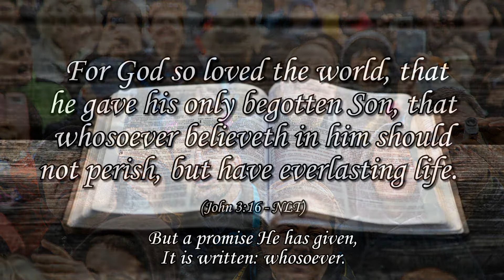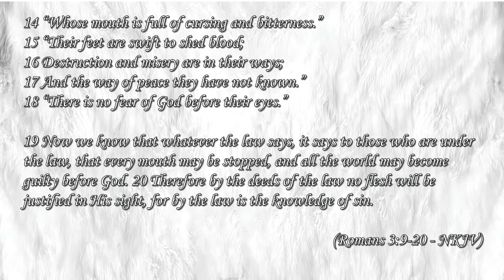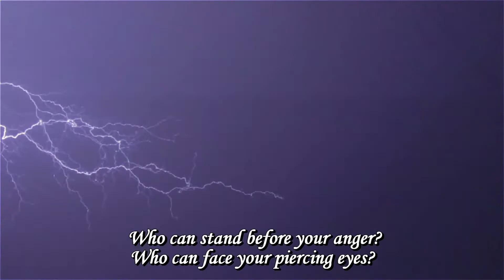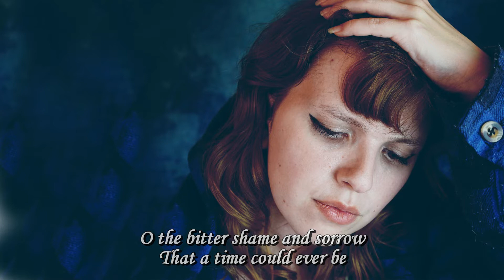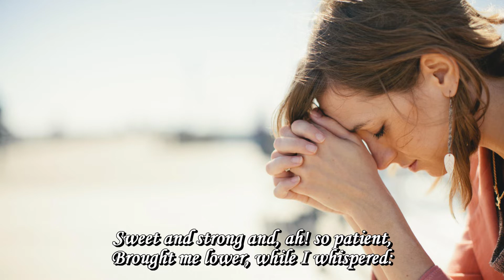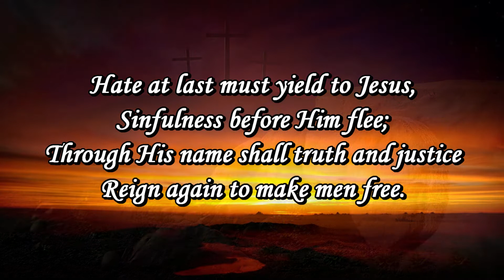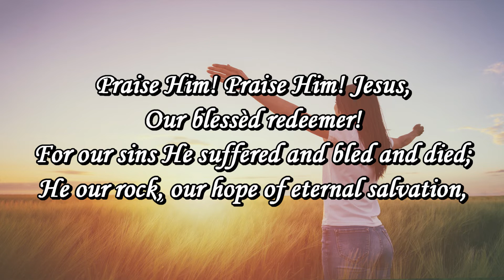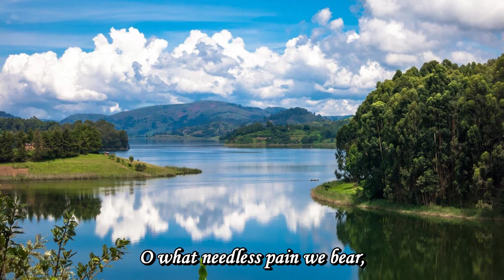The forbidden subject - 23 January 2022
It may well be the way of humanity, to steer clear of certain subjects it finds too difficult to confront, and consequently, ways are found to rationalise, or avoid any direct confrontation with them. Such a subject is sin.